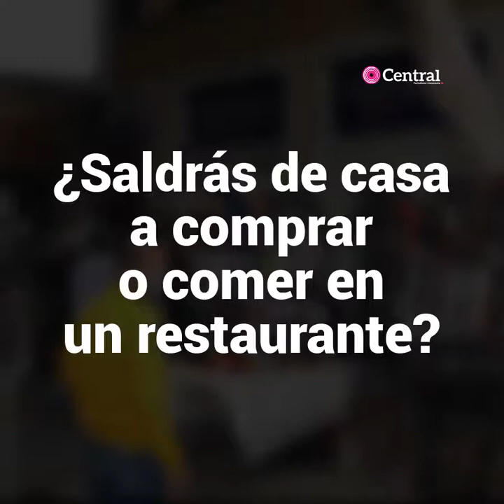La “nueva normalidad” en Puebla: pocos comercios, poblanos se quedan en casa.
El regreso a la “nueva normalidad” en la entidad no fue lo que esperaban los empresarios: la afluencia en las plazas comerciales fue de solo el 20%, los restauranteros creen que con el 30% de ocupación no se recuperarán, y muchos aun no estaban listos para abrir por lo que lo harán en los próximos días.